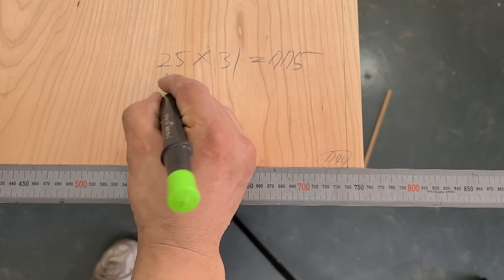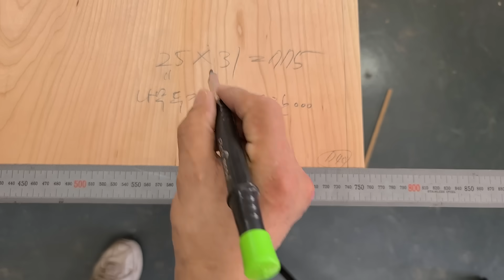[Woodworking] Cherry Wood + Dovetail(using a router) + Twin Furniture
cherry wood
Tips for dividing Dovetail compartments.
Tips for using your router

Divide the dovetail:
25=Similar to the thickness of a tree...
31 = number of dovetails (must be odd)
775 = number equal to or greater than the length of the tree